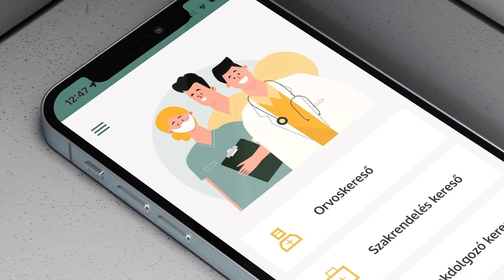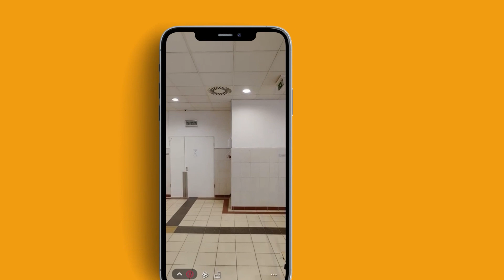UD Mediversity App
A Debreceni Egyetem Klinikai Központ egészségügyi szolgáltatásokat tartalmazó applikációja